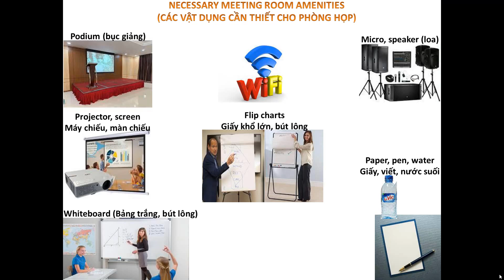Các vật dụng cần thiết phòng họp (necessary meeting room amenities) Huỳnh Minh Hải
Necessary meeting room amenities.
Kiến thức Banquet. Mong giao lưu cùng các bạn nhé.
Banquet knowledge. Hope to receive your comments, my friends.